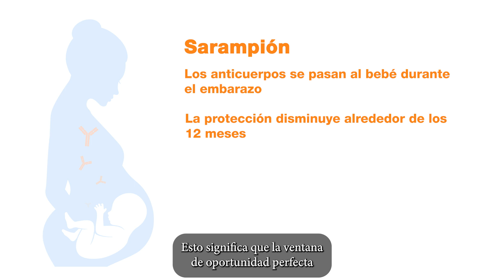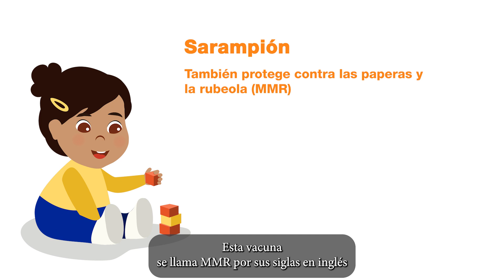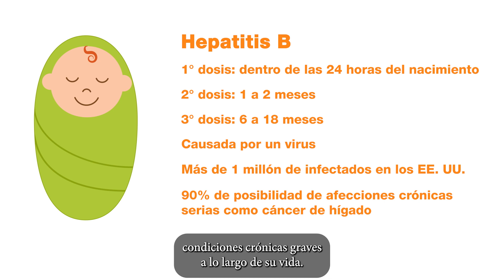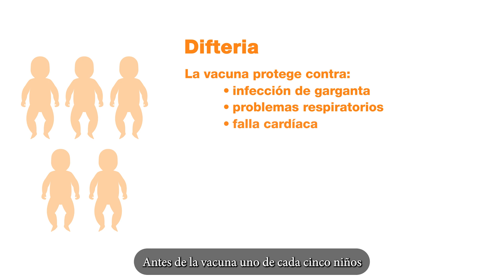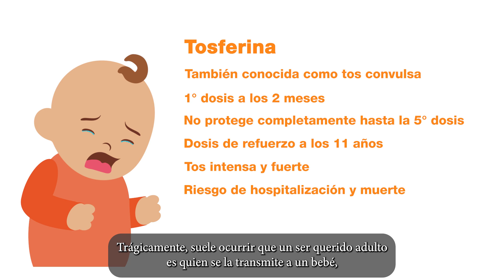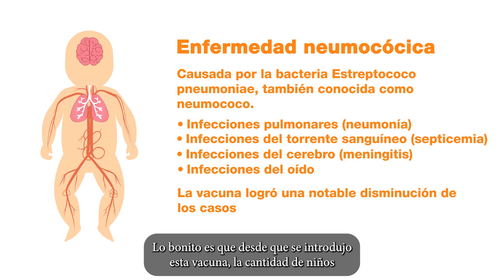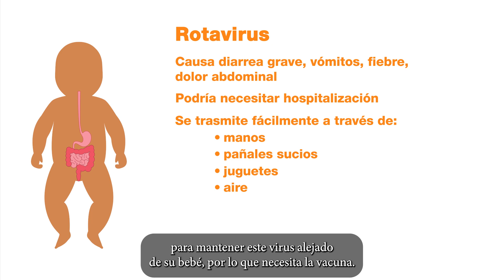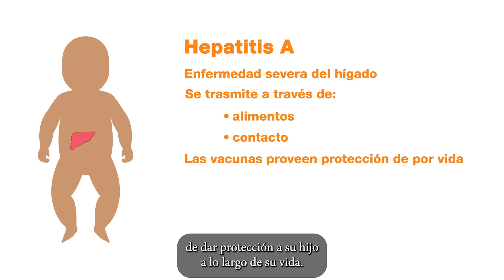Calendario de vacunación infantil para niños de 0 a 6 años | AAP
¿Por qué los bebés y niños necesitan vacunas para protegerse contra enfermedades como la hepatitis B, el sarampión, las paperas y la rubéola?

La pediatra y madre, Edith Bracho-Sanchez, responde a las preguntas más frecuentes sobre el calendario de vacunación para niños de 0 a 6 años y explica cómo las vacunas les permiten explorar el mundo de manera segura y prosperar.

Esperamos que disfrute de este recurso educativo presentado por la American Academy of Pediatrics.

Obtenga más información en: Las vacunas que su hijo necesita antes de cumplir los 6 años

Para obtener más información, visite nuestro sitio web y nuestro sitio web en español para padres en HealthyChildren.org - De la American Academy of Pediatrics